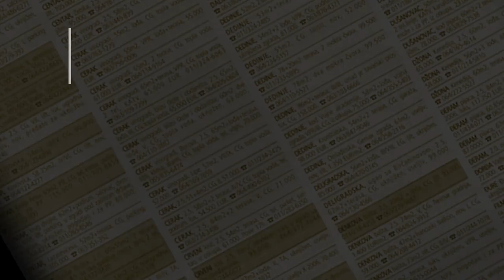prodaja stanа Zeleznik 68m Avalska - Beograd